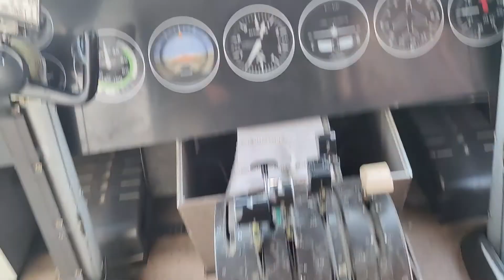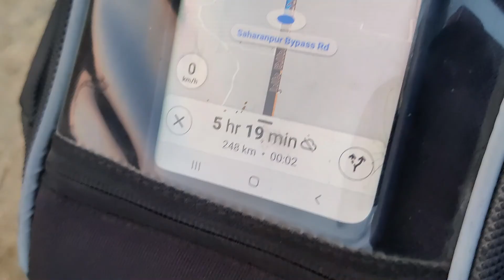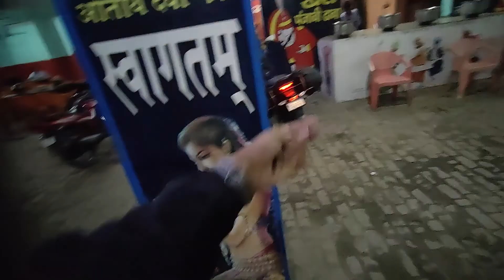EK BHI HARKAT KISMAT KE SATG NHI HAI